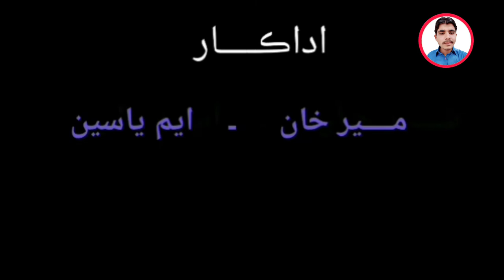Sindhi Tale Film Ali Jo Gulam Director By M. Yaseen Shar سنڌي ٽيلي فلم علي جو غلام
Sindhi tale film| Ali Jo Gulam | Action Film Ali Jo Gulm Righter Director By Mohammad Yaseen Shar Baloch

Film me cast .  Adakar mosa khan.   Abdul ghafoor shar

Adakar Molai Sadoro Shar

Adakar Altif Ali shar
Adakar Mosawar Ali Shar

سبڪرائب  ڪندا منهنجو چينل محمد ياسين شر ۽ سبڪرائب  ڪري 🔔 گهٽي  واري بٽڻ تي لازمي ڪلڪ
ڪجو ت جيئين ھر نئين وڊيو جو نوٽيفڪيشن توهان کي با آساني سان ملي سگهي New Subscribe Ko Walcome Jhan Dost Anjn Taen Mohnjo Channl Subscribe Nahe Kayo Ta Mahrbani Kare Mohnjo Channl Subscribe Kanda And Subscribe Kare Ghati🔔 Ware Batan Te Lazme Cilick Kanda Ta Gien Har New Video  Jo Notiacton Awhan Khe Ba Aasani San  Male Saghi I Love You ❤ My All Friends

Sindhi Bayogrphy
Sindhi Filmon
Sindhi comedy
Sindhi naat
Sindhi song
Sindhi Actor
Sindhi Gana
Sindhi Drama
Sindhi Sop seral
Sindhi Shaire
Sindhi Singer Mamtaz Molai
Sindhi Singer Gulam Hussain Umrani
Sindhi Molana  Asadullah kohro
Sindhi Singer Munwar Mamtaz molai
Sindhi Singer Shahla gull
Sindhi Singer Faiza Ali
Sindhi Singer Homara Channa
Sindhi Singer Sanam Marvi
Sindhi Singer Abda Parver

اوھان دوستن جي ڪري ايتري محنت ڪري ھي فلم ٺاھي آهي  اگر اوھان ڀائرن کي اسان جي فلم پسند اچي ت مھرباني ڪري لائيڪ ۽ ڪمينٽس ضرور ڪندا جيڪڏهن توهان اسان جي حوصلا افضائي ڪندا ت اسان کي ب محنت ڪرڻ تي دل چوندي

مھربائي ڪري لائيڪ ڪمينٽس  ضرور ڪندا

لائيڪ ڪرڻ ۾ توهان جو ڪو ب خرچ ڪون ايندو